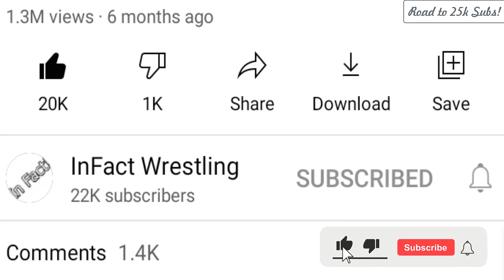Becky Lynch New Look REVEALED Ahead Of Return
Becky Lynch New Look REVEALED Ahead Of Return. New Becky Lynch Look Revealed Ahead Of Potential Return.
Hey there, Hope you all are doing great. Also, Like and dislike is a Poll for do you want her back or not.
Becky Lynch's return has been rumored for quite some time now, and it appears fans may be one step closer to seeing The Man step back into the ring. Over the past few months, Becky Lynch herself has been dropping hints about her big comeback.
The Irish Superstar seems to have switched up her look recently. Whilst away from WWE, Becky Lynch changed to a more natural blonde and brunette mixed hair color. However, her hairstylist has uploaded a photo of Lynch to Instagram, sporting her classic long orange wavy hair, with the caption:
"She's back!! Thank you BELLAMI Hair and GoldWell US for the win today on Becky Lynch".
Now that she has reverted to her signature fiery hairstyle, this may mean that Becky Lynch is returning imminently to WWE.
Summerslam is just weeks away, and WWE has also recently welcomed fans back to shows. Fans have already seen the huge return of multi-time champion and crossover star John Cena, who stepped up at the end of Money in the Bank.
The WWE Universe has been eager for Lynch to come back, and it could be the perfect time for The Man to step back into the title picture.
Becky Lynch has been dropping return hints since the Royal Rumble.

Watch WWE action on Peacock, WWE Network, FOX, USA Network, Sony India and more.
Follow InFact Wrestling on YouTube for more exciting action!